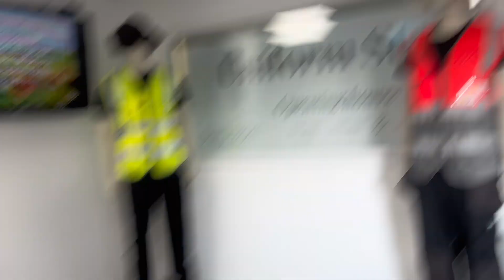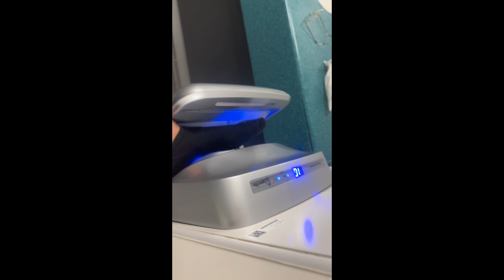Work routine 🤷‍♀️@ mehnaz world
Daily life routine with mehnaz world